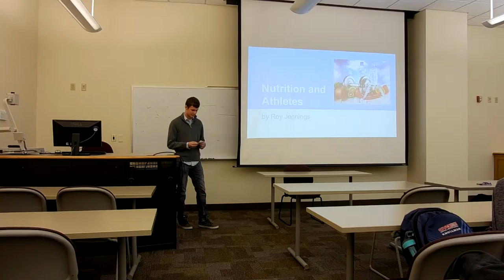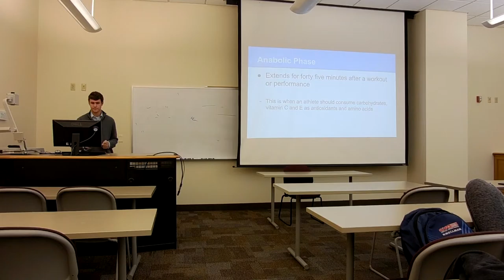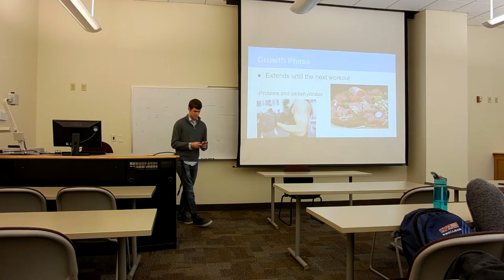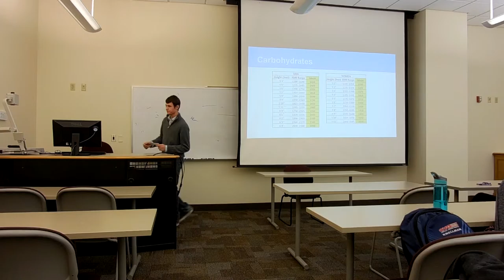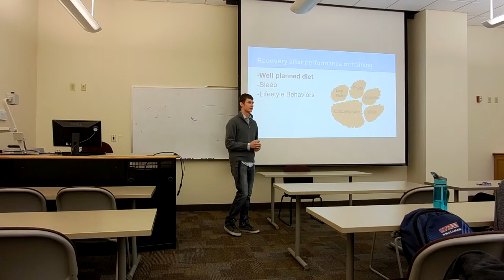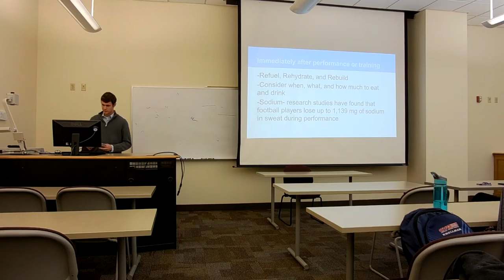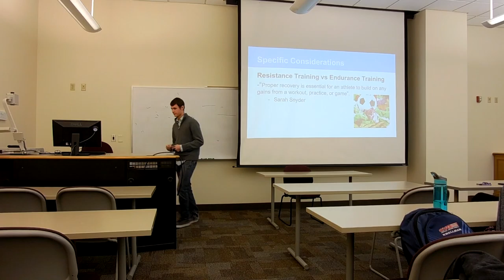FYS Presentation WOC